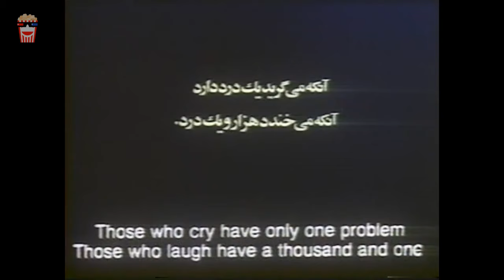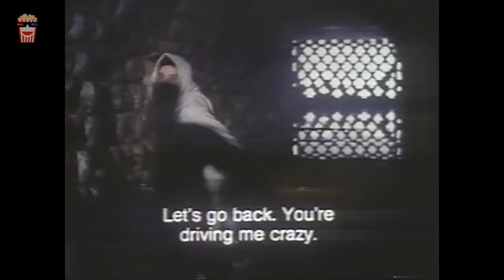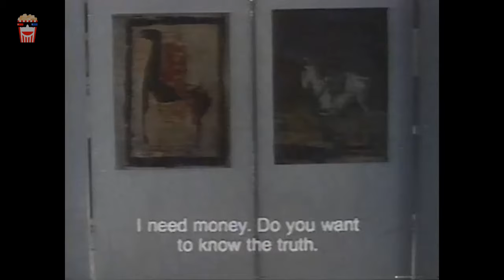🍿Iranian Movie Honarpisheh | فیلم سینمایی ایرانی هنرپیشه🍿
🍿 Iranian Movie Honarpisheh | فیلم سینمایی ایرانی هنرپیشه | حمیده خیر آبادی و اکبر عبدی‎

💥خلاصه داستان👇
«اكبر عبدي» بازيگر سينما تصميم مي گيرد صرفاً در فيلم هاي هنري بازي كند، اما هميشه به خاطر پاره اي از مشكلات، به خصوص به خاطر مشكلات مالي مجبور به بازي در فيلم هاي تجاري مي شود. اين بار تصميم قطعي گرفته است، اما پي مي برد كه همسرش عزمش را جزم كرده كه فرزندي داشته باشد، اما او نازا است. زندگي آنها دچار مشكل مي شود. سرانجام «سيمين» (همسرش) تصميم خود را مي گيرد و دختري كولي را به عقد اكبر در مي آورد تا صاحب فرزندي شوند. حضور دختر كولي زندگي آنها را آشفته مي كند. توجه فراوان اكبر به دختر كولي، سيمين را به جنون و تيمارستان مي كشاند. اما دختر كولي نمي تواند فرزندي براي اكبر به دنيا بياورد. لذا اكبر به سراغ سيمين رفته و نوزادي از پرورشگاه به فرزندي مي پذيرند.

💥لیست بازیگران 👇
حمیده خیر آبادی, اکبر عبدی‎, محمدرضا شریفی نیا, پروین سلیمانی, فاطمه معتمد آریا